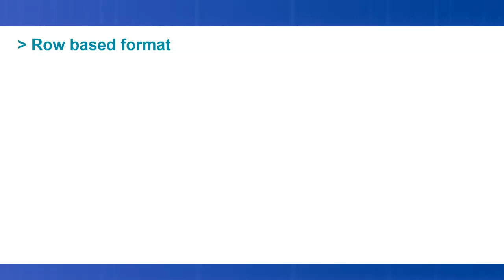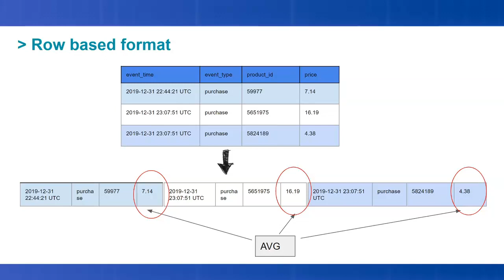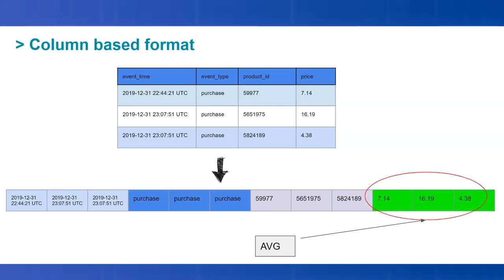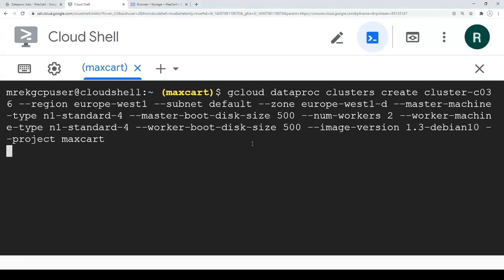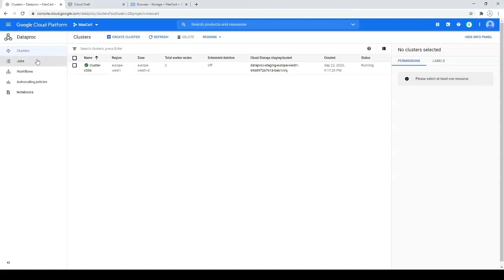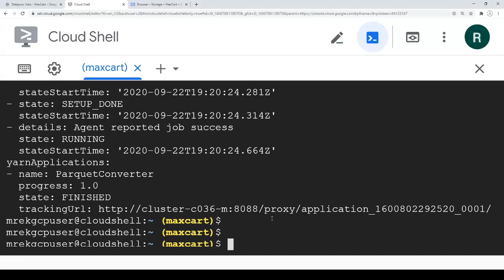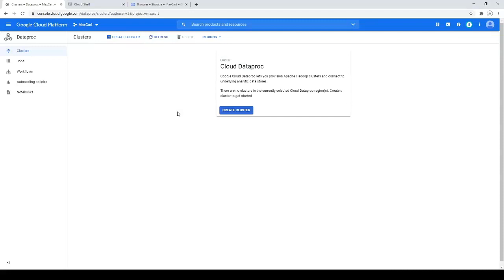Apache Parquet Explained in 5 minutes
What is Apache Parquet ? When it can be used ? and how to convert CSV to Parquet using PySpark job with cloud Dataproc on GCP